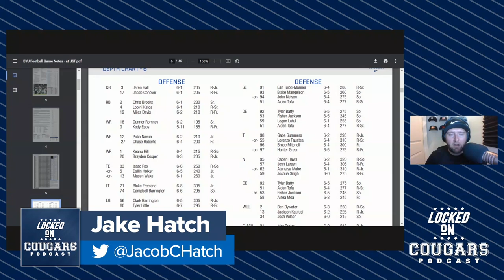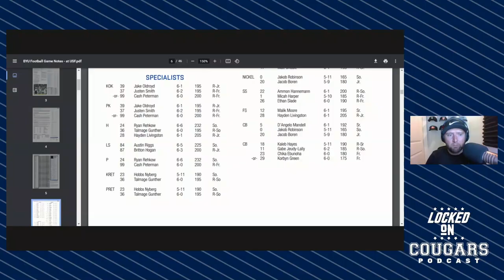BYU Football's Initial Depth Chart Yields Few Surprises & Team Captains Reveal | BYU Cougars Podcast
The BYU Football program released their first depth chart of the season Monday and Jake Hatch looked it over to see what surprises it holds before letting listeners hear part of what head coach Kalani Sitake had to say in his Monday press conference.

Jake then took a look at the announcement that also came Monday from BYU football of their eight team captains being named as well as the co-captains that will be expected to lead by example and be the core leadership group for the Cougars this fall.

Finally, the BYU football program has another team-wide NIL deal to get player-specific apparel into the hands of players with an assist from Ruke Agency (pre-order link here) & a brief look at BYU women's soccer's 2-2 draw with Colorado in their home opener.

Jake Hatch brings you daily coverage of the BYU Cougars with the Locked On Cougars Podcast. Locked On Cougars brings BYU fans the latest news and comprehensive coverage when it comes to the BYU football and basketball programs as well as a look at the other teams in the BYU athletic department. Jake gives you his unique insights and insider information about the Cougs as they continue "on the trail to fame and glory" every weekday, along with interviews with players, coaches, experts, and alumni that you will not find anywhere else.

LinkedIn - LinkedIn jobs helps you find the candidates you want to talk to, faster.

Follow the Locked On Cougars podcast on Facebook, Instagram and Twitter to stay up-to-date with the latest with regards to the podcast and BYU sports news.